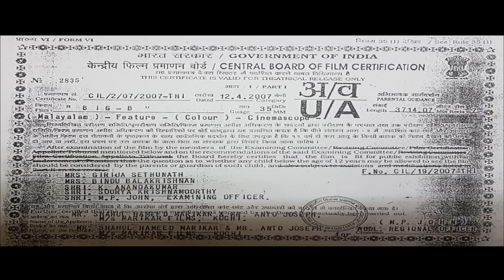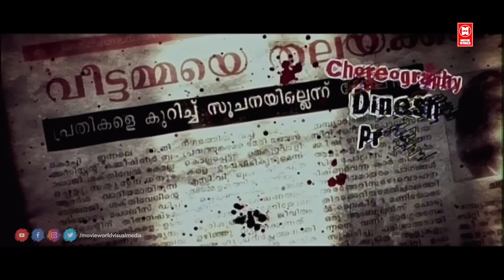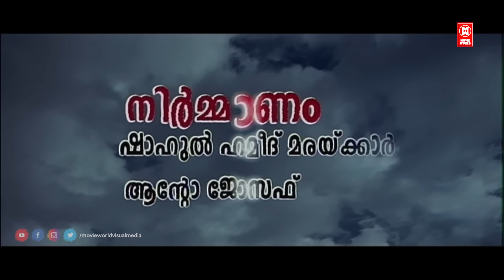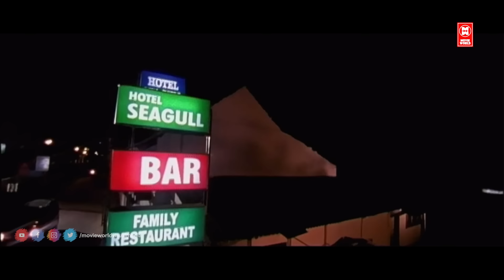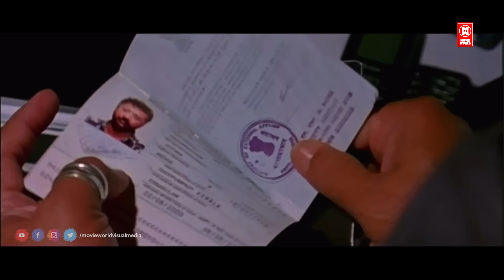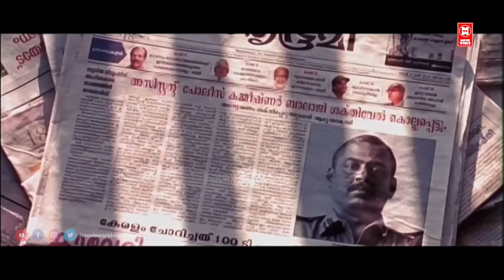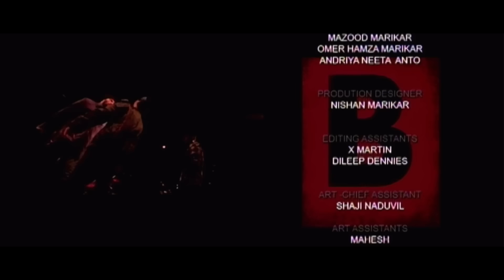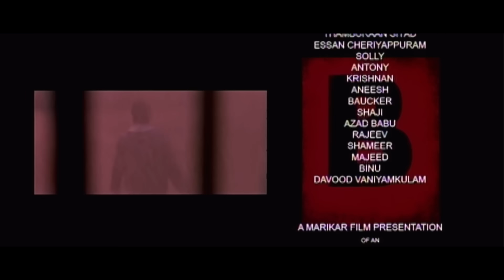ബിഗ് ബി | Big B Malayalam Full Movie | Mammootty | Manoj K Jayan | Malayalam Action Thriller Movie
Directed by : Amal Neerad
Written by : Amal Neerad, Unni R. (dialogues)
Produced by Shahul Hameed Marikar, Joseph
Starring Mammootty, Manoj K Jayan, Bala, Sumit Naval
Songs: Alphons Joseph
Production company Marikar Films
Distributed by Anto Joseph Film Company

|| ANTI-PIRACY WARNING ||

*COPYRIGHT PROTECTED*

Also any amount of unauthorized/unlicensed copying, distribution, modification of our licensed content may result in taken down of the infringing content വീഡിയോ_ഇഷ്ടമായാൽ_ചാനൽ_സബ്സ്ക്രൈബ്_ചെയ്യാൻ_മറക്കരുതേ🙏